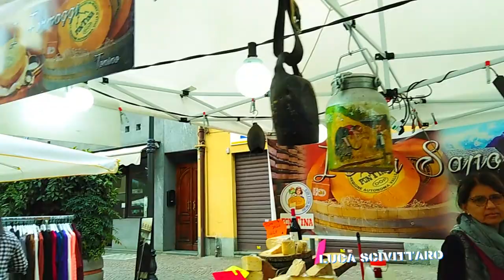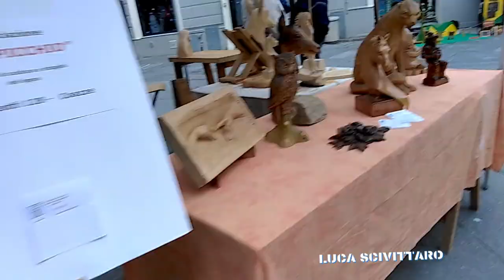Sagra del fungo Giaveno Vlog 7 ottobre 2018.. Vlog riorese e commenti di intrattenimento simpatico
Giaveno 7 ottobre 2018 sagra del fungo riprese e commenti simpatici della fiera.